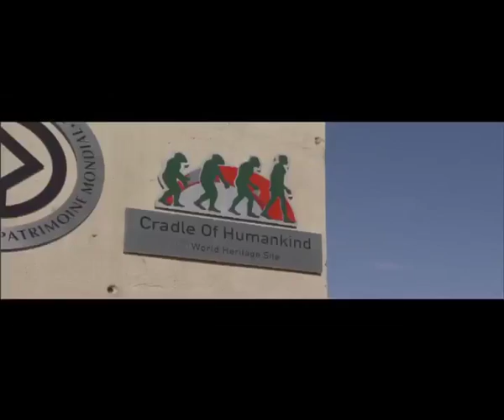GPG Gauteng Vision 2055 Launch AV